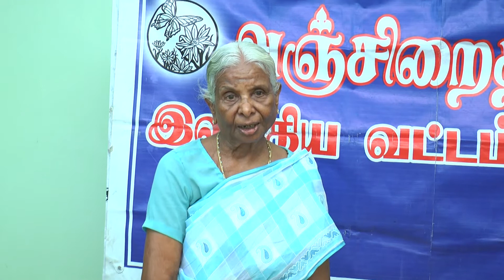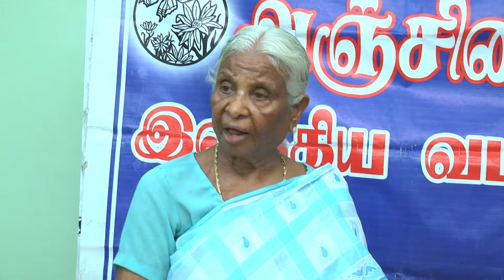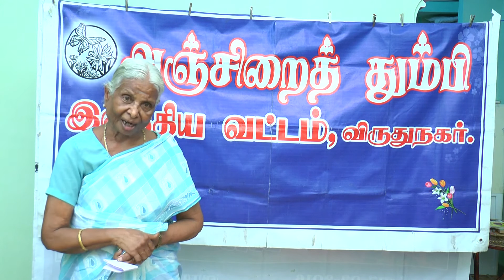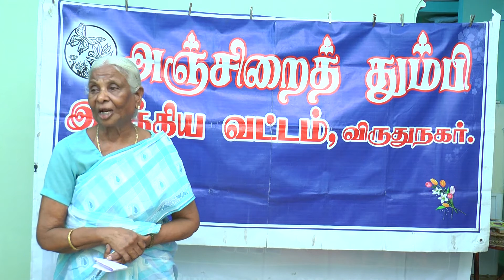ஜெயகாந்தன் படைப்புகள்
முனைவர் பொ.நா.கமலா
பொருண்மை : ஜெயகாந்தன் படைப்புகள்